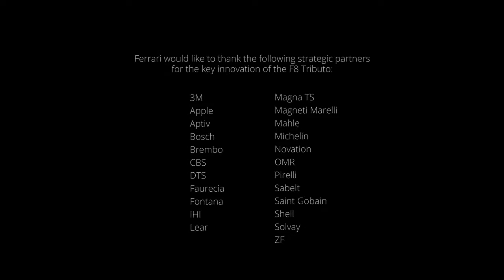01 Ferrari F8 Tributo